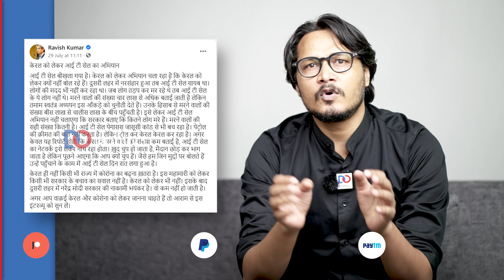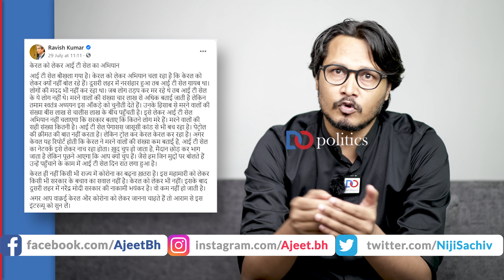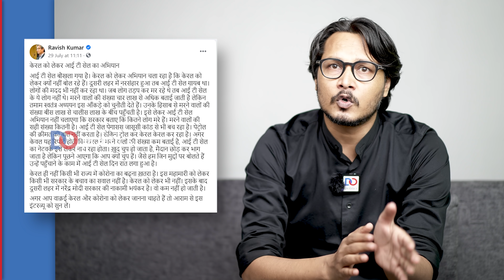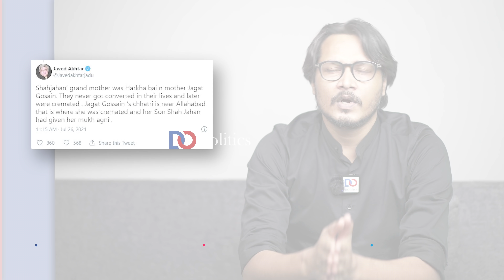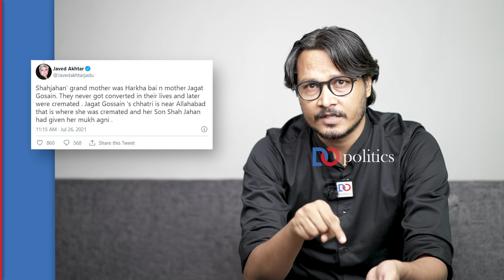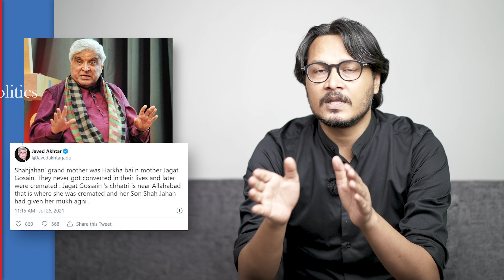EP01: Ravish Kumar’s Kerala Model, Bakrid, POK, Rajput Shah jahan, Rakesh Tikait | Aap Ki Baat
In the first episode of ‘Aap Ki Baat, Ajeet Ke Saath’, Ajeet Bharti roasts Kerala Model and Ravish Kumar. He discusses the hypocrisy of Anurag Kashyap’s Ghost Stories on Netflix. Rahul Gandhi, Rakesh Tikait also make a cameo.
‘आप की बात’ के पहले एपिसोड में अजीत भारती केरल के नए मॉडल और रवीश कुमार के जहरीले पोस्टों पर चर्चा करने के साथ-साथ, 75% राजपूत शाहजहाँ, राहुल गाँधी के ट्रैक्टर और टिकैत पर भी बात की है।
If You liked the Video, Kindly Support Us:
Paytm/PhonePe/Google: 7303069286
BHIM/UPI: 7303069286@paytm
This video is about: Ajeet Bharti Roast, Ravish Kumar, Kerala Model, Rahul Gandhi, Dhruv Rathee, Javed Akhtar, Rajput Shah Jahan, Rahul Gandhi Tractor, Rakesh Tikait, Danish Siddiqui, Daily News Analysis, DO Politics Ajeet Bharti, Ajit Bharti Latest Video, Ajeet Bharti video today, Kawar Yatra, POK Elections, Imran Khan